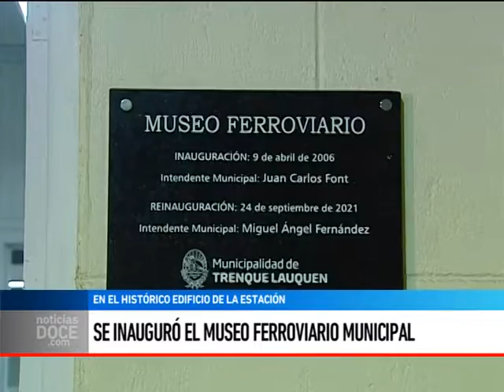Se inauguró el Museo Ferroviario Municipal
MIGUEL FERNÁNDEZ - El municipio inauguró el viernes el museo Ferroviario, con piezas propias y otras adquiridas para las nuevas salas en el antiguo edificio de la estación